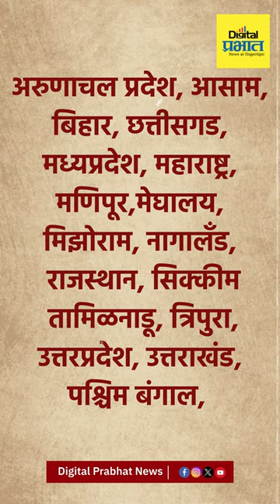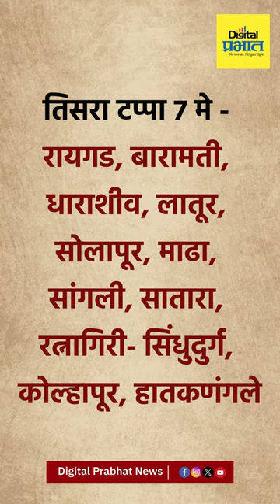Lok Sabha Election 2024 | लोकसभेचं बिगुल वाजलं! महाराष्ट्रात कुठे, कधी होणार मतदान?